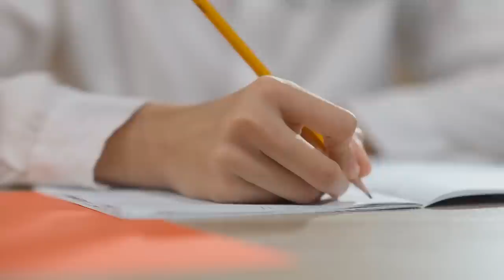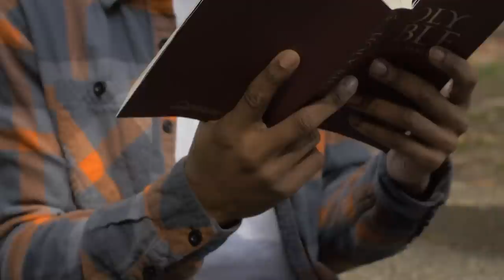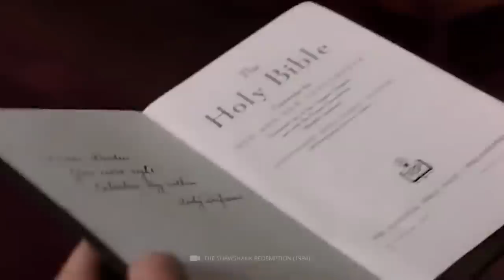10 Unusual Things Women Had to Go Through in the Middle Ages!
It was only in the course of the late 19th and 20th centuries that equality ensured that women were seen as equals with men in society. Especially during the Middle Ages, women were often the subject of marriages, whose primary role was to bear children and look after the household. In addition, there was a general unequal treatment, which was sometimes fueled by denominational churches and referred to the often invoked original sin of Eve in the Garden of Eden. But how bad was the position of women in the Middle Ages really? What things did they endure and how were they viewed? In this video we go through some examples that should illustrate how bad it really was for women in the Middle Ages.